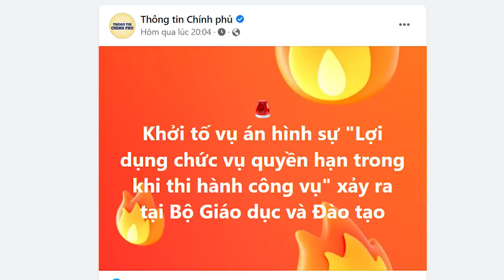Nóng! Ông Trọng cho khai hỏa nhắm vào Bộ Giáo Dục, Nguyễn Kim Sơn xanh mặt vì sợ giống Chu?